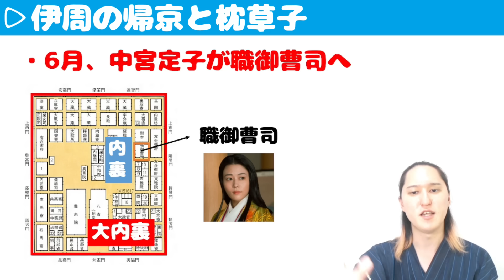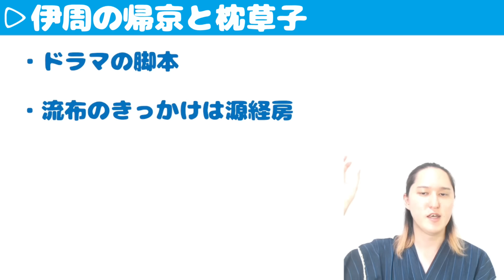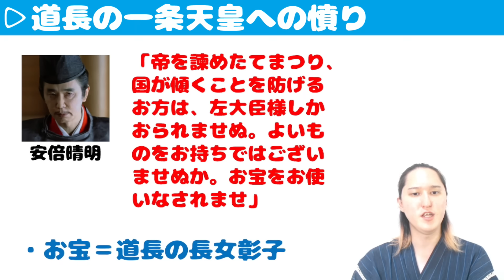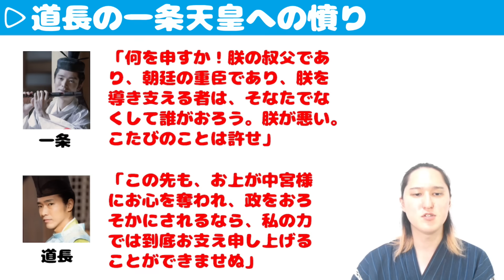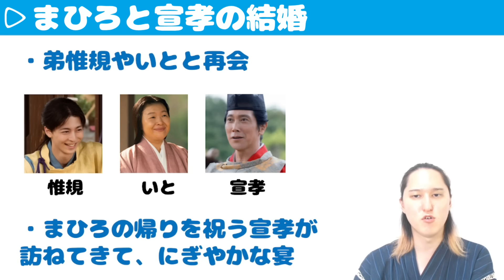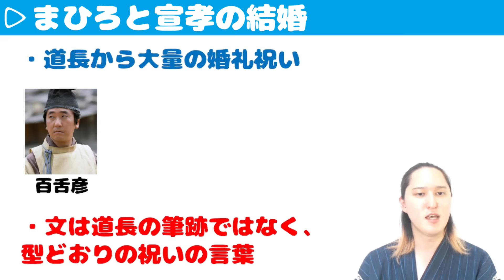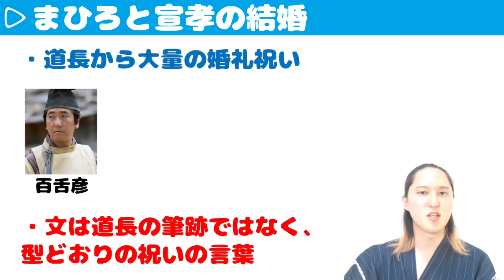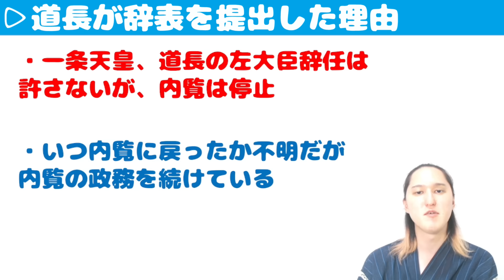【光る君へ】第25回「決意」ネタバレ解説【伊周の帰京と枕草子/道長の一条天皇への憤り/まひろと宣孝の結婚】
0:00 はじめに
0:47 伊周の帰京と枕草子
7:04 道長の一条天皇への憤り
14:24 まひろと宣孝の結婚
23:45 道長の辞表を提出した理由
29:17 おわりに

・注意点
①歴史の専門家ではないので、内容に誤りがあるかもしれません。
②歴史には諸説あるので、内容が全て正しいとは限りません。
③注意していますが、人間のやることなので、記載に誤字があるかもしれません。
④ガイドブックの活字情報を参考に内容を予想し解説しているので、実際の放送内容と多少の違いがあるかもしれません。

・参考文献
「NHK大河ドラマ・ガイド　光る君へ　後編」
などなど